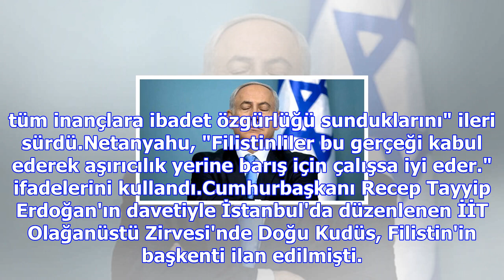Israil'den tarihi doğu kudüs kararına ilk açıklama